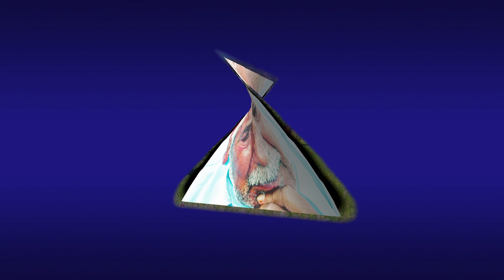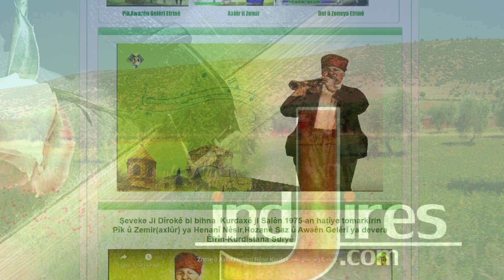Eltico Berê Barkirinê, علتجو قبل الوفاة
Jindires youtube Deng u rengê çîyayê kurmênc